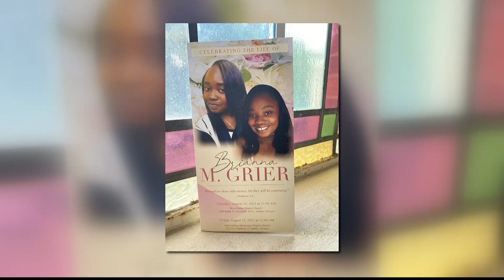Brianna Grier's family wants to see these changes after her death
Her family says they called 911 to help her during a mental health episode and instead led to her death.